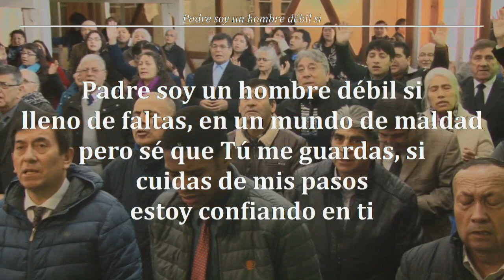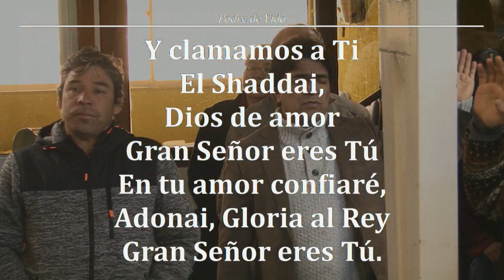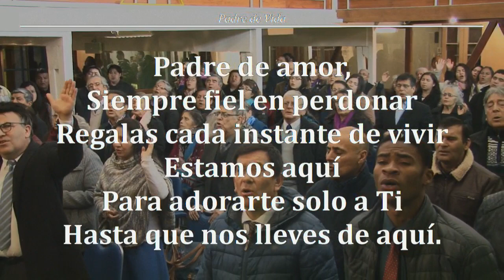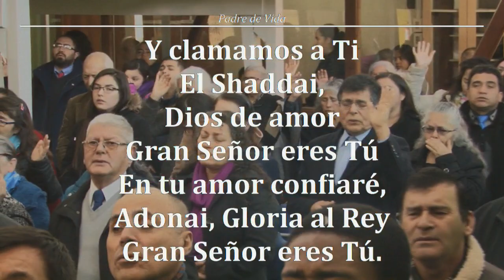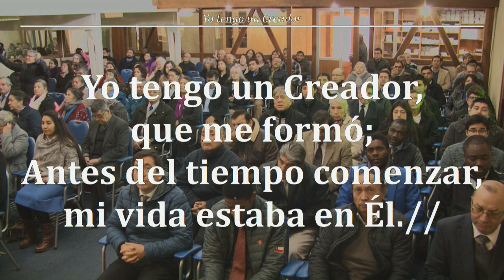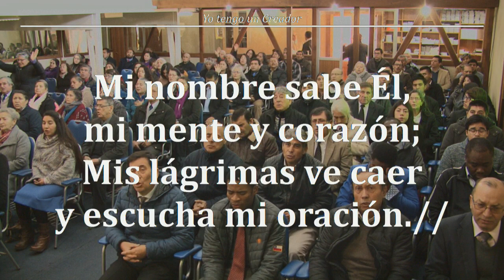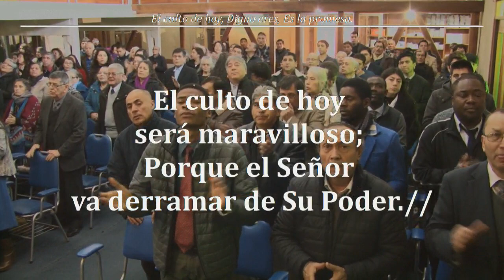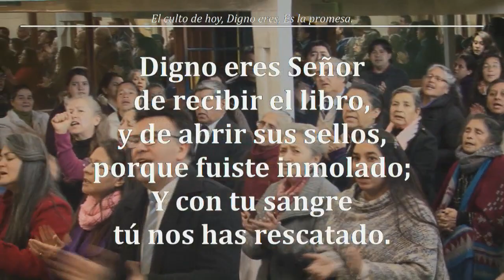Domingo 17/06/2018 - Devocional